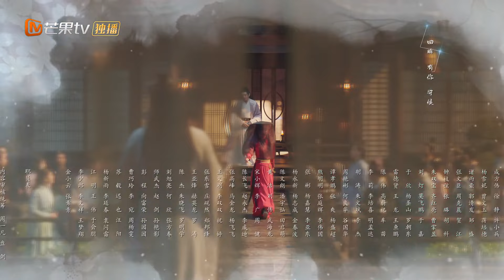【ترجمة عربية】تلقت جيولينغ خطاب طلاق رونغ يو | EP21 | MangoTV Arabic